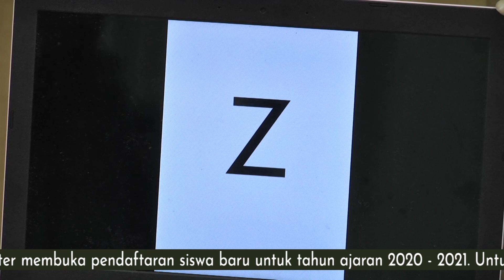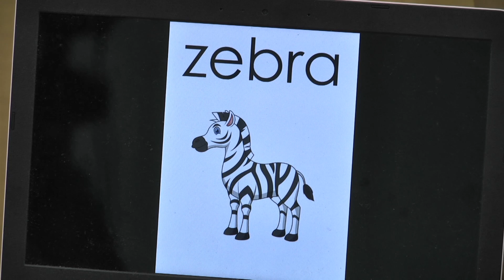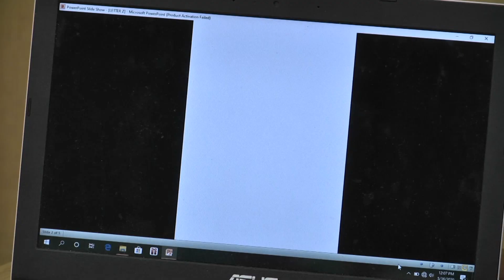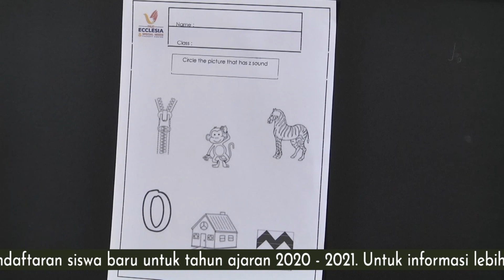English - TK A (18 - 22 Mei 2020)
Guru : Ms. Pipit